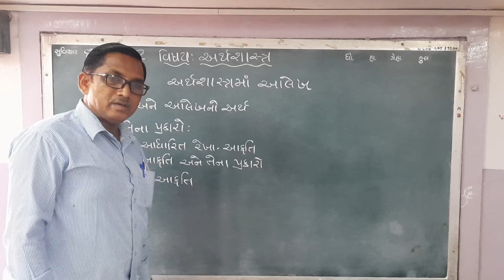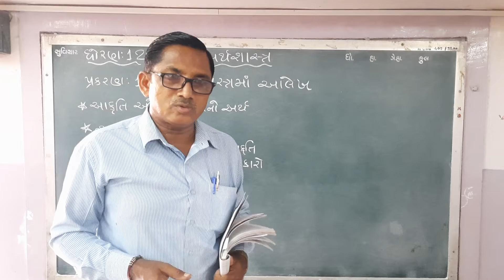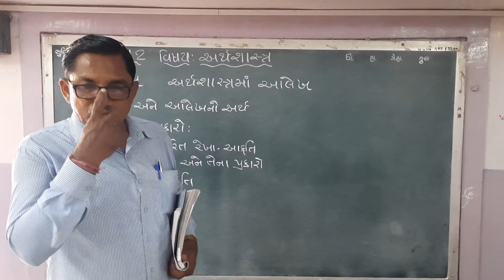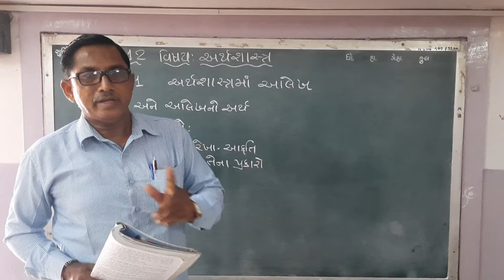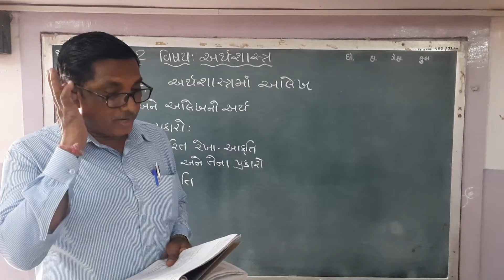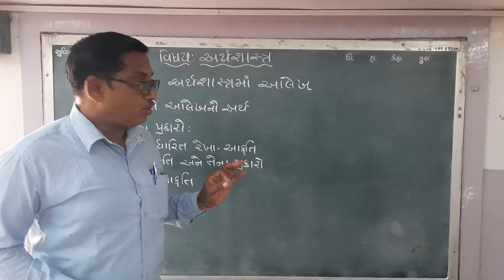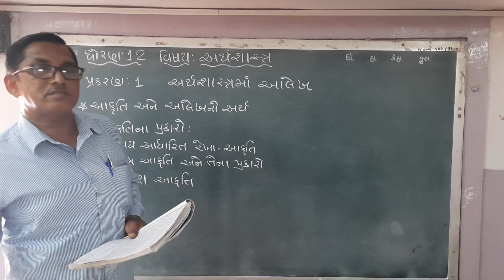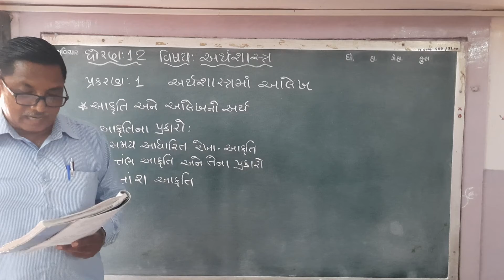ધોરણ - 12 ( અર્થશાસ્ત્ર ) અર્થશાસ્ત્રમાં આલેખ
ધોરણ - 12 ( અર્થશાસ્ત્ર )
અર્થશાસ્ત્રમાં આલેખ